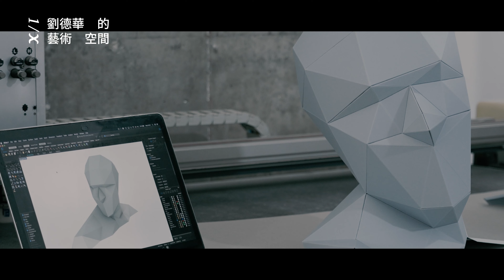《1/X 劉德華的藝術空間》預告片 8 ｜劉德華 x STICKYLINE｜大型紙雕藝術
「常言道鬥爭，緊握了拳頭 / 拳頭若放開，可擁抱四周。」——劉德華嘅作品總有一絲哲學意味，如歌曲〈常言道〉、〈悟〉，仲有電影《大隻佬》，都係代表之一。

心（Because）啟發自《大隻佬》，係劉德華與創作團體STICKYLINE共同創作嘅大型紙雕藝術。作品中一步一腳印，象徵名利場上種種榮耀與枷鎖，然而，就如拳頭必先握緊才能鬆開，心也必先填滿才能悟空。
應無所住，而生其心。唯有心無掛礙，才能以平常心看待一切。願呢個作品，亦能讓你在念念之間，找到心之所安。
STICKYLINE 是由來自香港的梁子程（Mic）和黎意雄（Soilworm）成立。他們因獨特而大型的幾何紙雕裝置而聞名，他們的創作遊走於平⾯與立體之間，對「虛構的面和實在的體」均進行解構及重整。二人作品以平⾯紙張或金屬為基礎，在摺與疊之中，創作出⼤大⼩小嘅項目。合作企劃跨越多個平台，⽬前主要從事裝置藝術、大型雕塑、舞台製作及櫥窗設計等。
《1/X 劉德華的藝術空間》
展覽地點︰西九文化區藝術公園自由空間
展覽日期︰2023年8月25日至9月9日
開放時間︰上午11時至下午8時
參觀時間︰約45分鐘